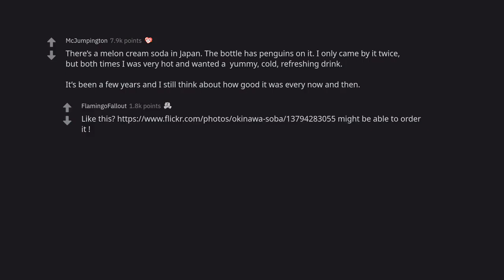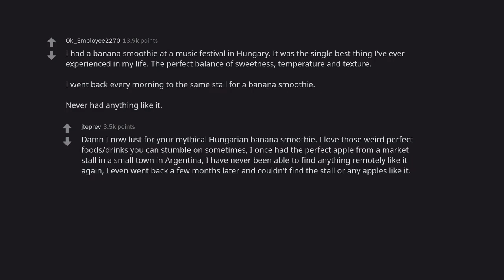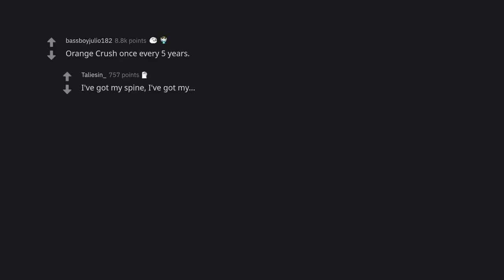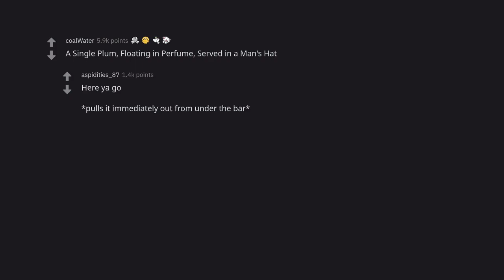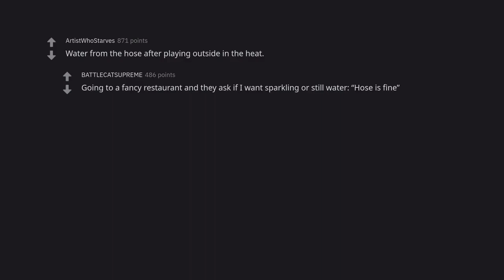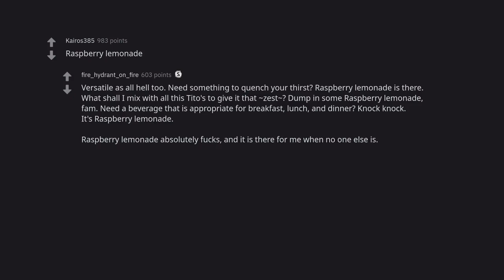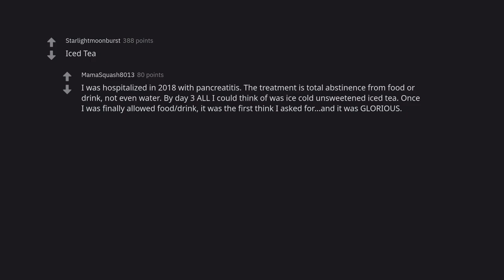10 Best Drinks to Boost Your Energy! (r/AskReddit)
Do you feel tired all the time? Are you struggling to get through your day? Maybe you're just not getting the energy you need to succeed. In this video, we're going to show you 10 drinks that can help you boost your energy and get through your day. We'll cover coffee, tea, energy drinks, smoothies, and more. So whether you're looking for a quick pick-me-up or a long-term solution, we've got you covered. Let's get started!